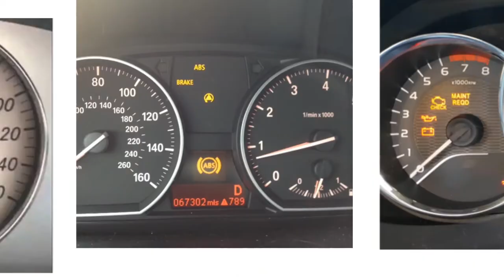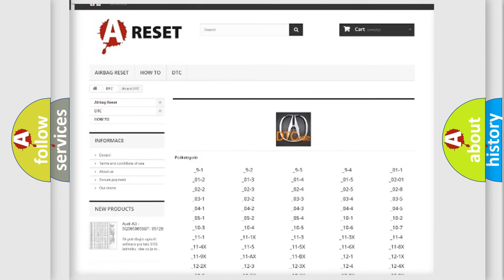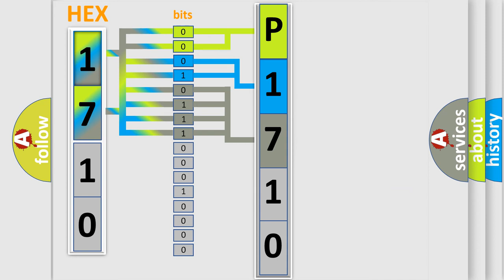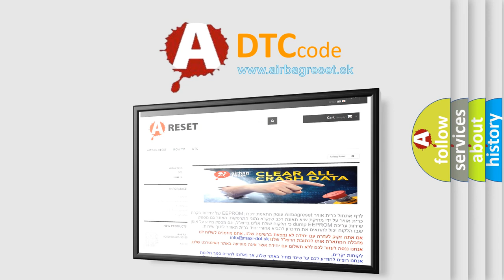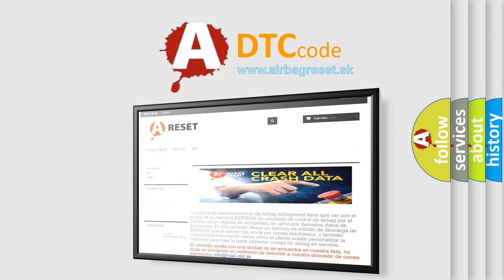DTC Acura P1710 Short Explanation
Make:
Acura
Code:
P1710
Definition:
A/T First Hold Switch Circuit Malfunction
Description:
Key on or engine running; and the PCM detected an unexpected voltage condition on the First Hold switch circuit during the test.
Cause:
First hold witch signal circuit is open
First hold switch is shorted to ground
First hold switch ground circuit is open
First hold switch is shorted to VREF or system power
First hold switch is damaged or has failed